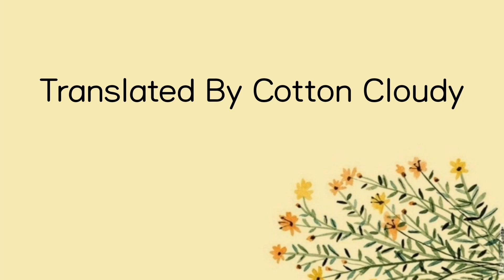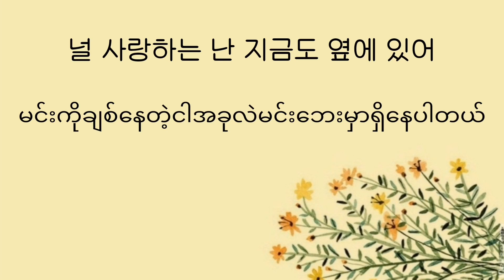[MMSUB] Baek JiYoung(백지영) - That Woman (그여자) (Secret Garden OST)